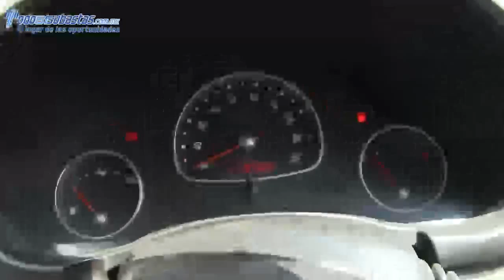Chevrolet / Chevy / 2010